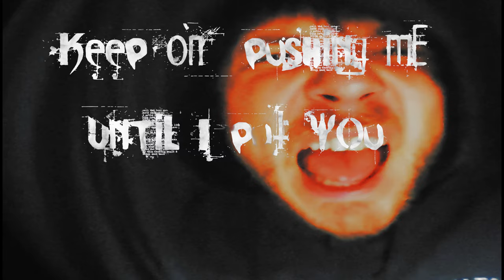Ariah Falls - Deathscythe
Artist: Ariah Falls
Song: Deathscythe
Album: Lowlifes
Ariah Recordings 2024
Produced by Fern Lemus of FL Recordings

GhostKiller Entertainment
TheTotalDeathcore.com